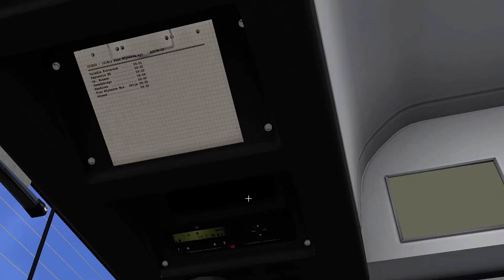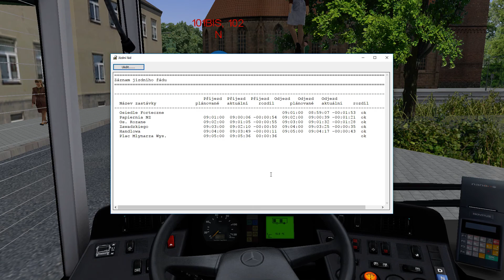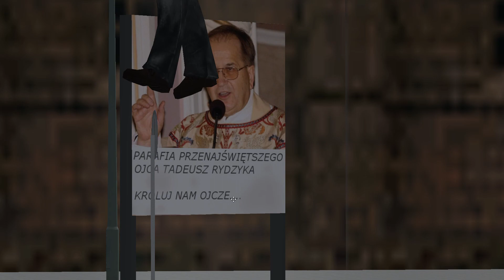OMSI 2 - MACZNO - Linka: 101 - Osiedle Forteczne X Plac Mlynarza (MB O530)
Zdar kamarádi, tak pro dnešní den tu máme jednu z dalších mnoha polských map, nijak zvlášť v ničem nevyniká, ani se mi moc dobře nejela, bylo to takový kousavý všechno. Za mě dávám skóre 5 z 10 možných bodů. Obsahuje 2 linky, přičemž my jeli 101, která trvá cca 5 minut. Takže žádná pecka. No zkoukněte a uvidíte. Jinak jeli jsme s MB O530 po faceliftu a v automatu. Takže tím se jelo celkem fajn. No nic, tak se mrkejte a zdarec jak sviňa.